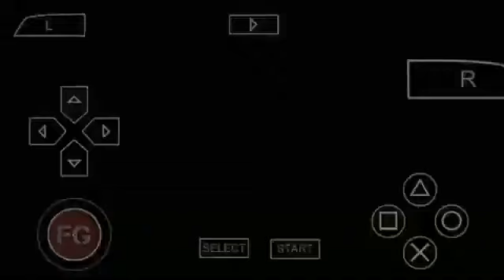Download Pes 2020 PPSSPP